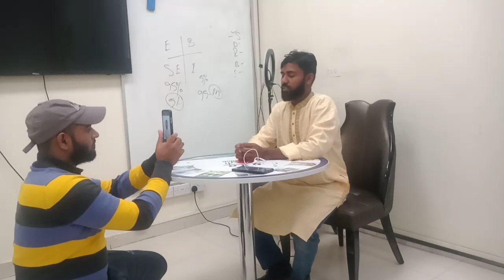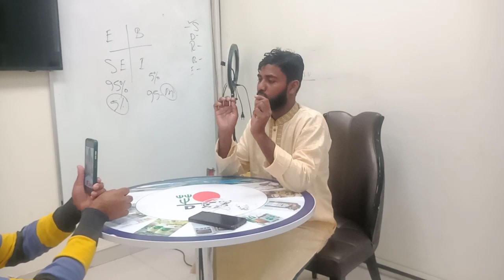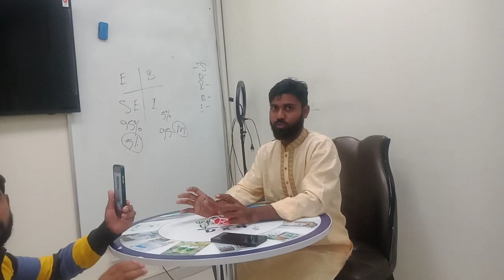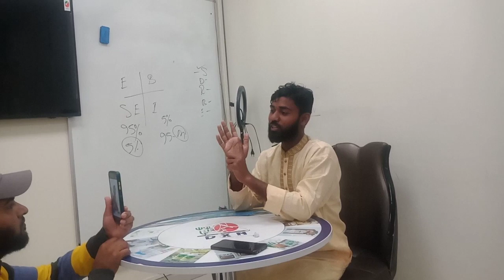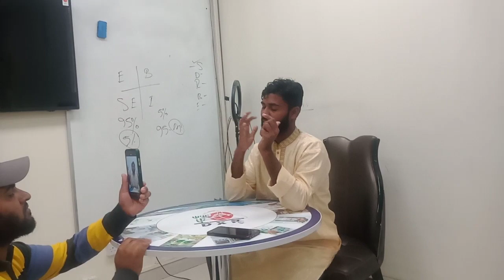dxn Life good im follow